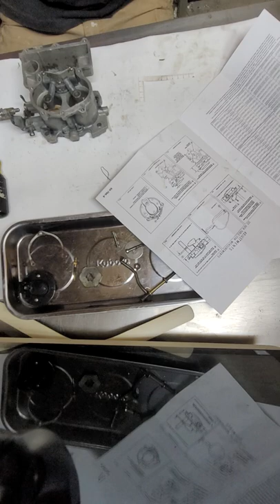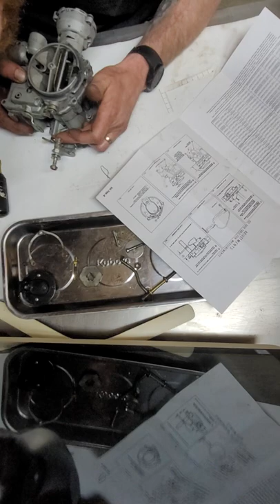mercruiser 5.7l 2bbl carburetor reassembly. parts links in description.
Sierra carburetor rebuild kit
Carb dip cleaner 1 gal with basket
Clymer service manual
Quicksilver phantom black paint
Sierra flame arrester
Pick set with gasket scraper & magnet